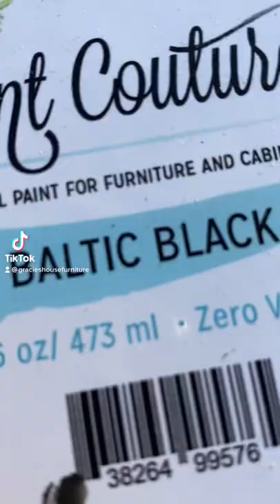Plant Pot Makeover with Paint Couture & Saltwash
Redesign with Prima & Paint Couture Paint

• Baltic Black
• Saltwash

F O L L O W  G R A C I E ‘ S  H O U S E